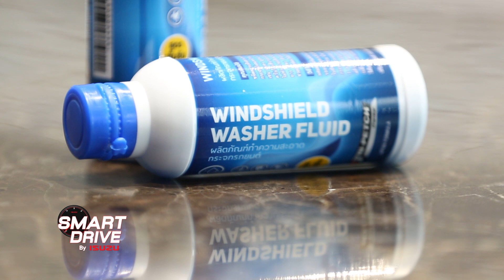SMART DRIVE by ISUZU ตอน น้ำฉีดกระจกรถยนต์ ควรผสมน้ำยาหรือไม่